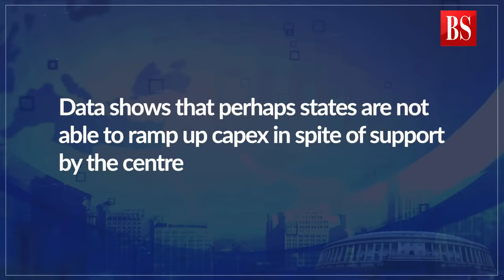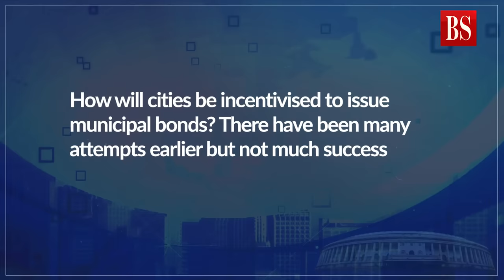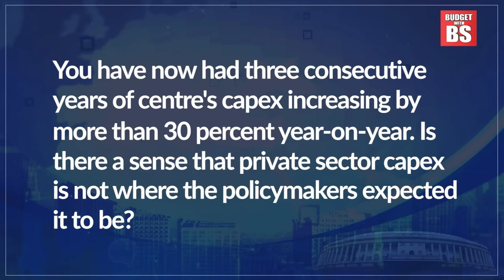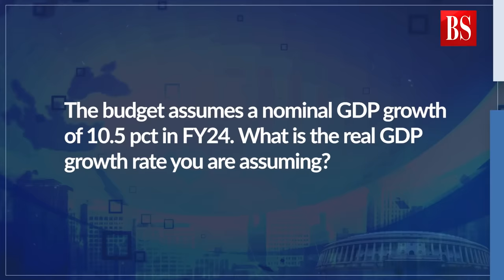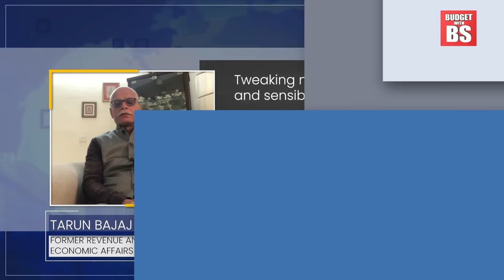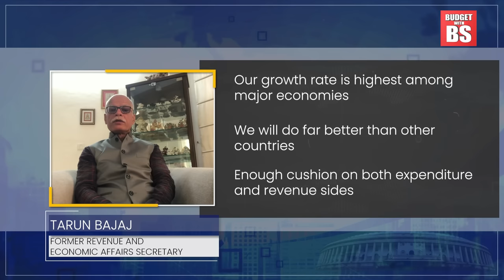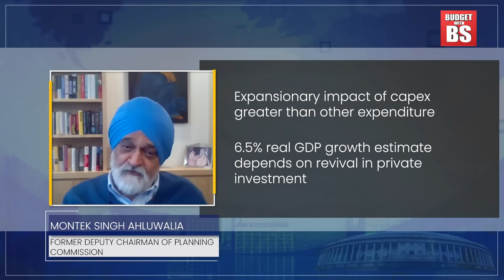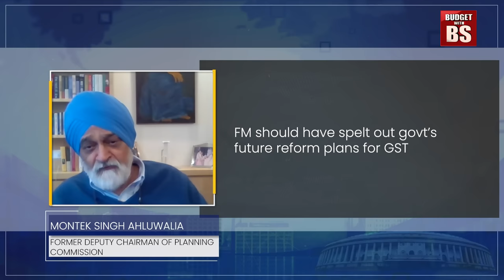BS Budget Show - Ep11 - Montek Singh Ahluwalia on the Budget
What do former deputy chairman of Planning Commission, the finance secretary, the economic affairs secretary and former revenue and economic affairs secretary think of Budget 2023? Watch to know more